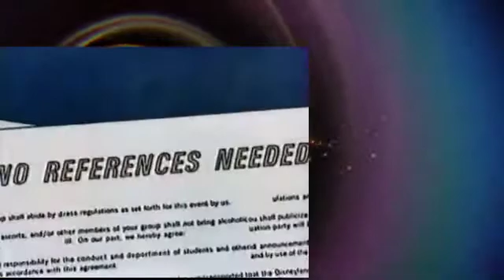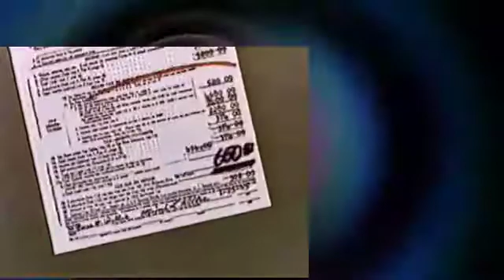scrooge mcduck and money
Scrooge McDuck teaches Huey, Dewey and Louie the basics about money & its history, economics and investing (1967)